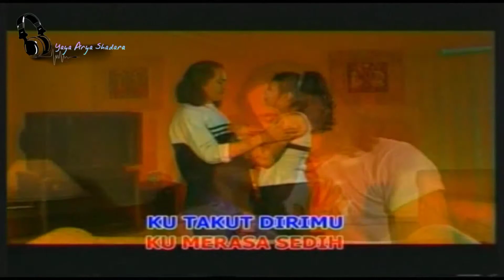Nada & Nadi - Mandul (Original VCD Karaoke) #02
DANGDUT KASMARAN LAGU-LAGU KARYA H. RHOMA IRAMA VOL. 1
Prod : Mahkota Records
Release : 2008
Sumber : VCD Original

Isi Album

01. Malam Terakhir
Voc : Nada Soraya & Nadi Baraka

02. Mandul

03. Cincin Kawin

04. Rujuk

05. Mimpi Buruk
Voc : Rana Rani

06. Nasib Bunga
Voc : Nada Soraya

07. Mengapa
Voc : Rana Rani

08. Cinta Abadi

09. Derita Diatas Derita
Voc : Rana Rani

10. Tak Bisa Tidur

11. Matahariku

12. Untukmu
Voc : Rana Rani

Album Mandul Dari Nada Soraya & Nadi Baraka Release Pertama Sekitar Tahun 2001
Untuk Musiknya Di Garap Apik Oleh Alik Ababiel
Album Ini Merupakan Album Duet Dangdut Kasmaran Vol. 2 Dari Nada Soraya & Nadi Baraka Versi Kaset Pita & kami akan coba kilas balik ke masa lalu dengan menayangkan kembali Video Clip Nada Soraya & Nadi Baraka dengan Judul Mandul...